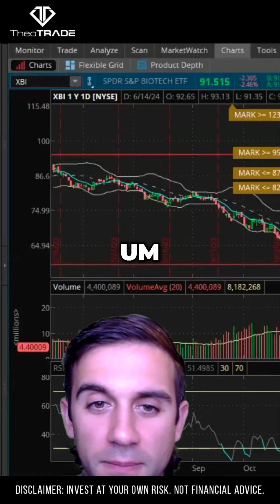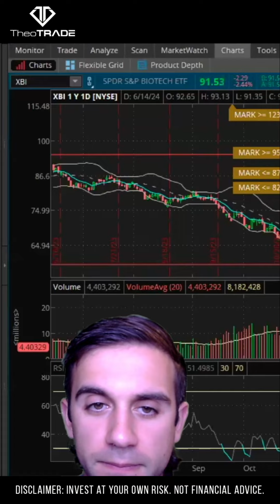Discover the Latest Biotech Opportunities: Analysis and Expert Insights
Get the scoop on the current state of the biotech market and find out why it's crucial to be selective when investing. Join us as we explore the top-performing biotech stocks and discuss key resistance levels. Don't miss this opportunity to make informed investment decisions.